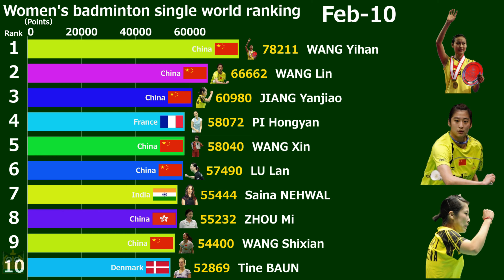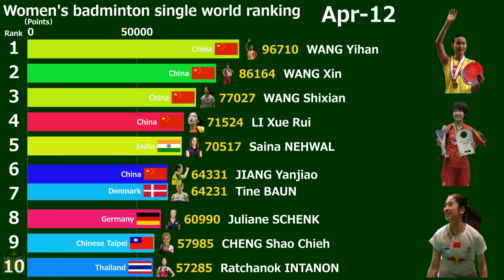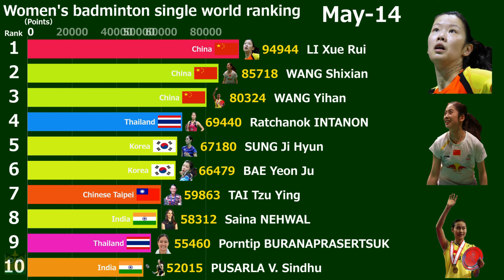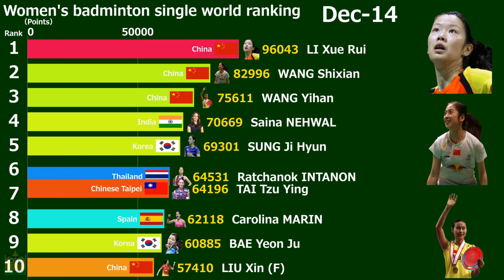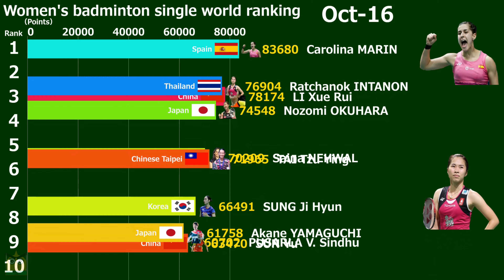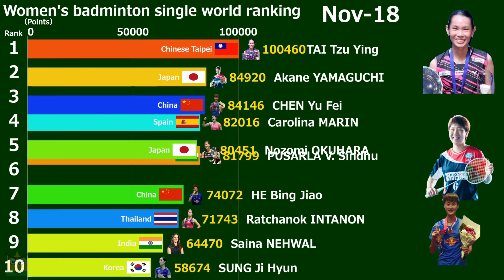Women's badminton singles world rankings 2009-2019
Women's badminton singles world ranking from 2009 to 2019.

▼players list▼
WANG Yihan
Tine BAUN
WANG Lin
ZHOU Mi
PI Hongyan
XIE Xingfang
JIANG Yanjiao
Saina NEHWAL
WANG Chen
LU Lan
Juliane SCHENK
WANG Xin
WANG Shixian
YAO Jie
Eriko HIROSE
BAE Yeon Ju
Ella DIEHL
YIP Pui Yin
LI Xue Rui
LIU Xin (F)
CHENG Shao Chieh
Porntip BURANAPRASERTSUK
SUNG Ji Hyun
Ratchanok INTANON
TAI Tzu Ying
Minatsu MITANI
PUSARLA V. Sindhu
Carolina MARIN
SUN Yu
Nozomi OKUHARA
Akane YAMAGUCHI
HE Bing Jiao
CHEN Yu Fei
Beiwen ZHANG
Nitchaon JINDAPOL
Michelle LI

▼Friend site▼
777entame.lab777

We will respond promptly.